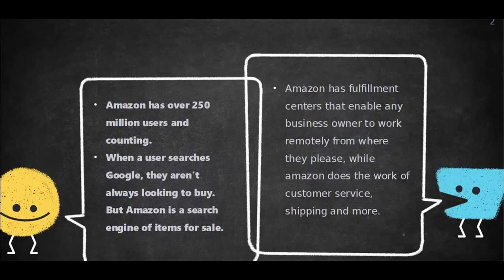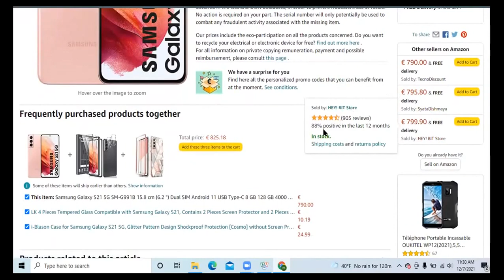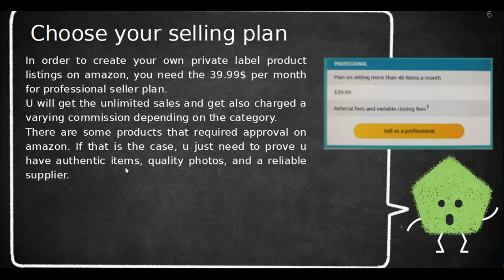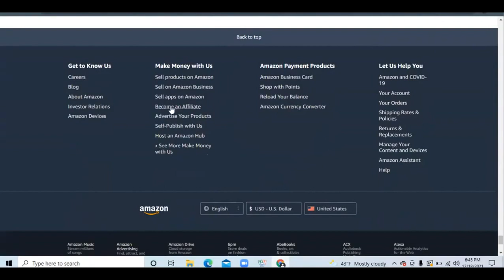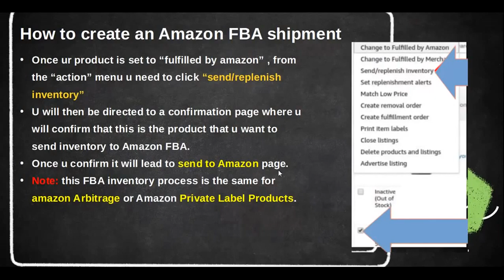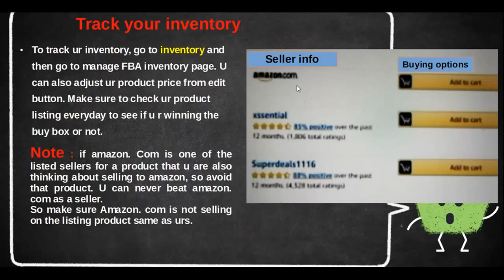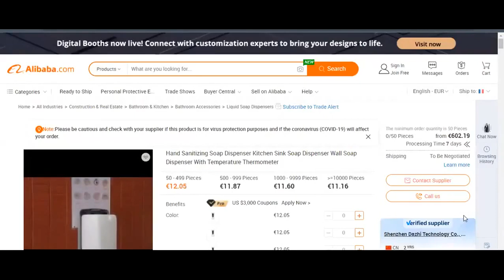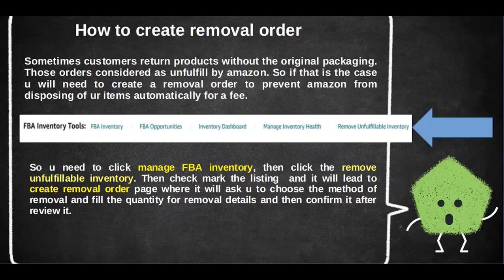Complete Course on AMAZON FBA for beginners step by step(in Hindi)| start sell on amazon |all in one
wondering how to sell on amazon and how to sell and how to become Amazon FBA if u have your own brand or products.
 In this course, u will learn how to  sell on amazon from beginner level to advanced. this course will cover all the aspects u need to become amazon FBA. this course includes
-amazon arbitrage & retail amazon arbitrage
- where to source products
-product listings
-about UPC, ASIN codes etc
-manually fulfilling the order
take a step in the right direction with your life and business.
hi
this is Kaur.